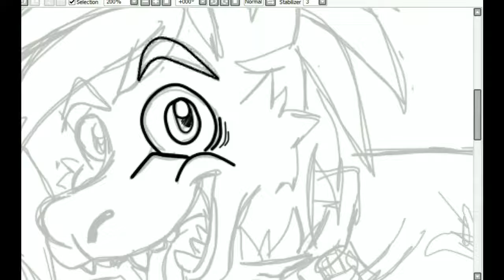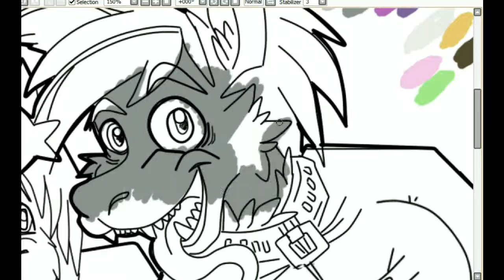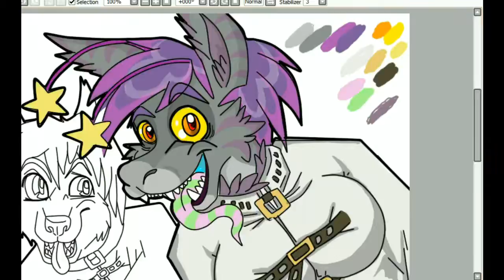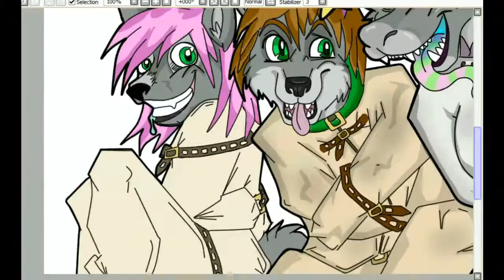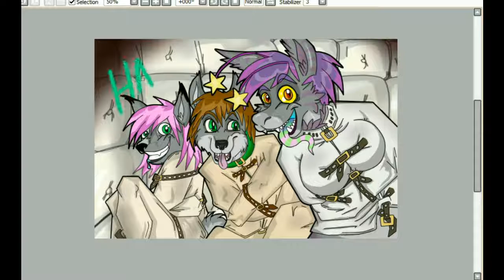SPEEDPAINT: We Are Crazy Straitjacket Buddies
Don't mind Us... We are all Mad Here
(Left to Right)